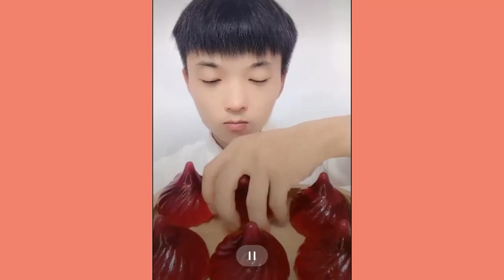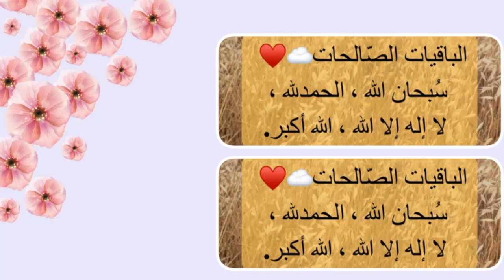اصوات اكل الثلج | اكل ثلج باللون الاحمر ♥️ | طلب من متابعتي الجميله 😍♥️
سلام اصدقائي ♥️🇮🇶
احبكم ♥️👑

اصوات الاكل/اصوات اكل الثلج/اكل الثلج باللون الاحمر/الثلج الملون / يوم كامل باللون الاحمر/eat red snow/eat snow/Snow eating sounds/Eating sounds/اكل الثلج